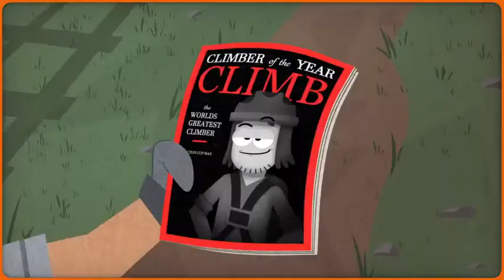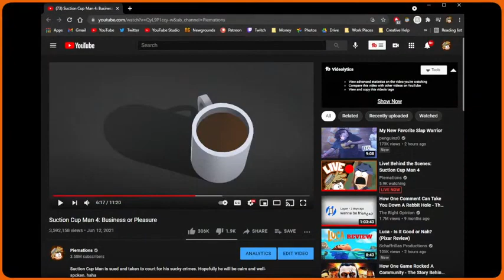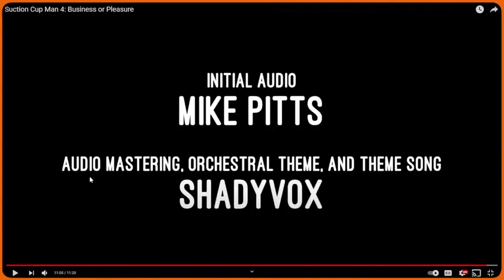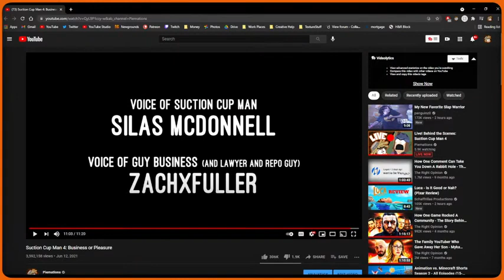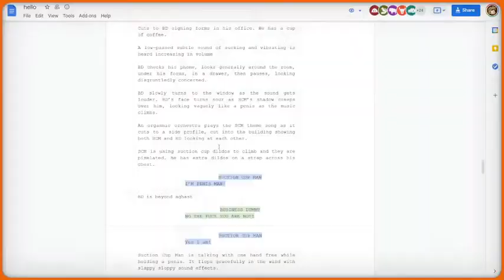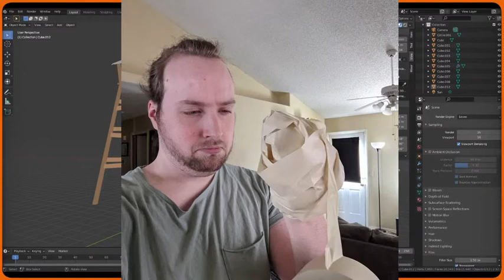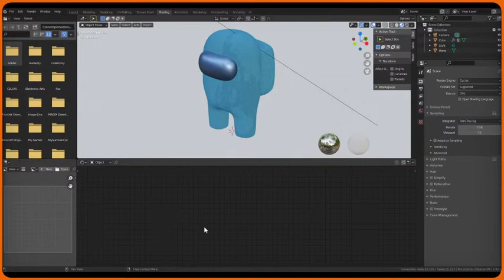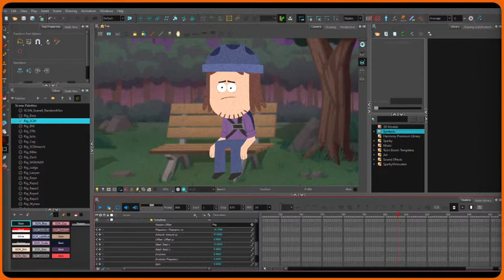live! behind the scenes:suction cup man 4